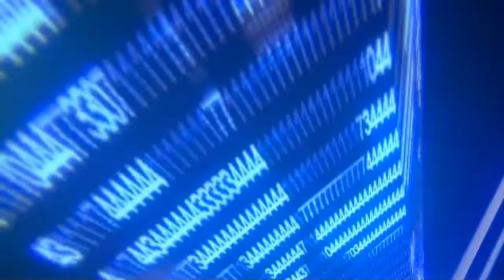Digimon World Dusk Guia Español Ep17: El Balancín de DarkTyrannomon